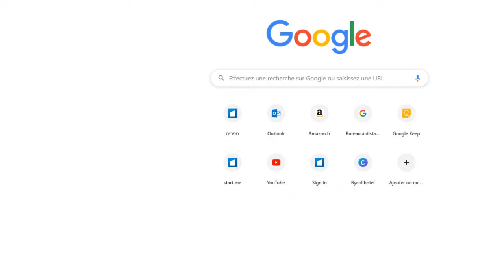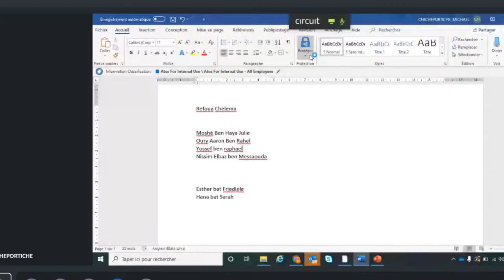Cours du lundi Rav Gay - Conseil et marche a suive!